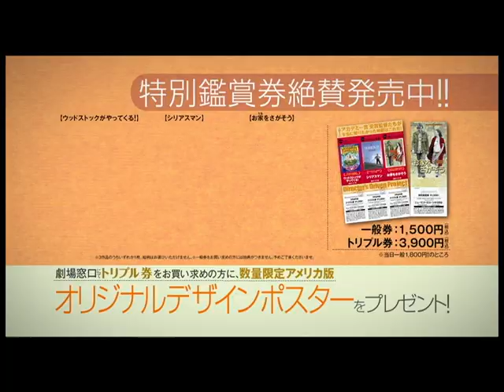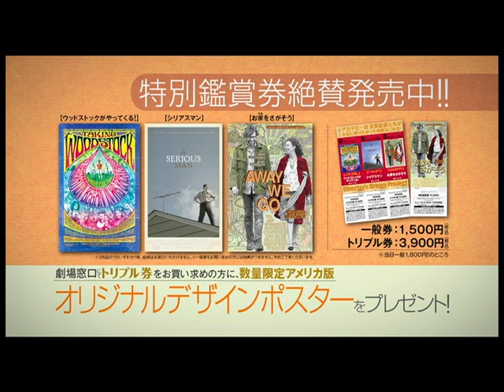映画『お家（うち）をさがそう』予告編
2011年3月19日（土）よりヒューマントラストシネマ渋谷ほか全国順次公開
出産を控えたカップルが、幸せな家庭を築ける場所を求めて各地を旅するロードムービー。『アメリカン・ビューティー』『レボリューショナリー・ロード/燃え尽きるまで』などで夫婦の危機や家庭の崩壊を描いてきたサム・メンデス監督が、主人公たちの家探しを通して真の幸せとは何かを問い掛ける。家探しに悪戦苦闘するカップルを、『シュレック3』で共演したジョン・クラシンスキーとマーヤ・ルドルフが好演。共演にはジェフ・ダニエルズ、マギー・ギレンホールら実力派がそろう。
配給：フェイス・トゥ・フェイス
オフィシャルサイト